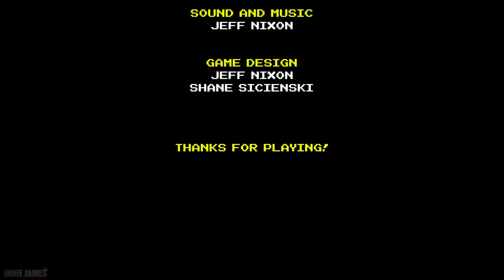Primal Light - Gameplay Walkthrough Part 5: Stages 8-10 Final Boss Fight & Ending (No Commentary)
Primal Light - Full Game Gameplay Walkthrough Part 5: Stages 8-10 Final Boss Fight & Ending (No Commentary)

"Inhabit Krog, a mysterious blue creature in a red loincloth, as he traverses a labyrinth of ladders, levers, traps, and monsters. Explore the nooks and crannies of a bizarre and evocative world as you hack and slash your way to victory, leaving a graveyard of grotesque bosses in your wake."

Thank you Fat Gem for the game key!

Primal Light full game Primal Light walkthrough Primal Light all boss fights Primal Light full story